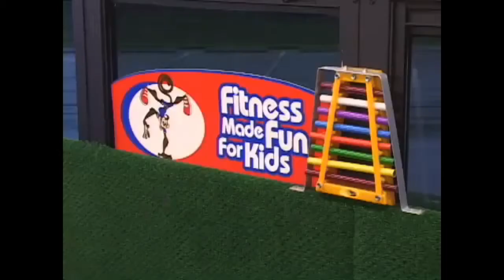MyGymMobile 1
my gym mobile program